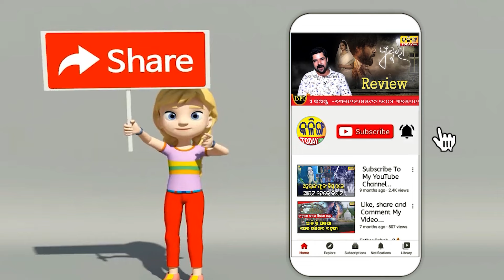ଫେବ୍ରୁଆରୀ 1ରୁ ଲିଙ୍ଗରାଜ ମନ୍ଦିରରୁ ଗଡିବ କଂଗ୍ରେସ ବସ୍ ।